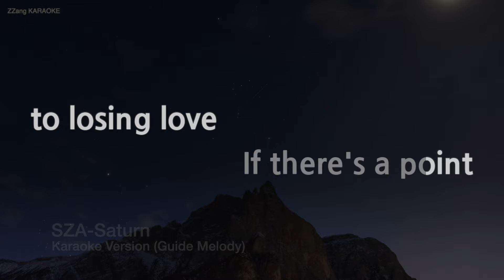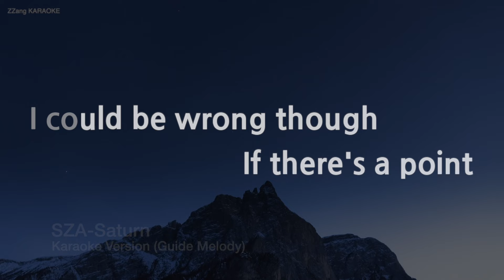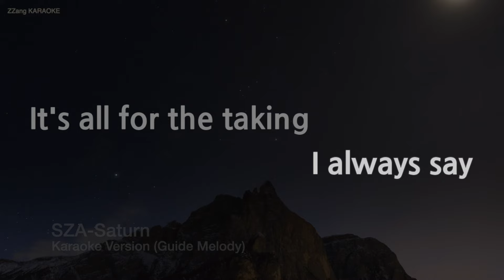SZA-Saturn (Melody) (Karaoke Version)